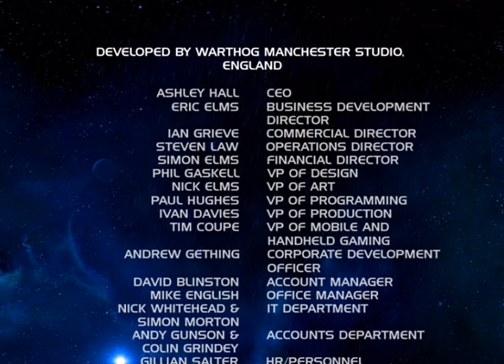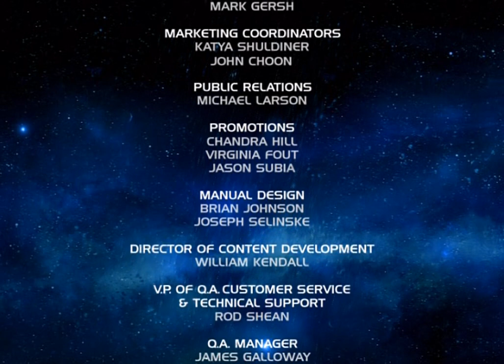Battlestar Galactica all cutscenes - for the Playstation 2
00:00 INTRO
03:55 CREDITS
07:44 FMV00
08:14 FMV01
09:00 FMV02
10:17 FMV03
10:57 FMV04
11:21 FMV05
13:04 FMV06
13:41 FMV07
14:25 FMV08
14:57 FMV09
16:33 FMV10
17:28 FMV11
18:03 FMV12
19:52 FMV13
20:28 FMV14
21:37 IPHI
22:45 NEWTRAIL
24:52 SNA
25:46 STARBUCK